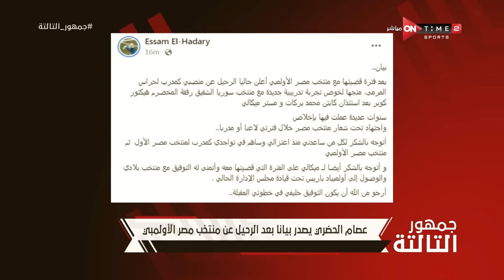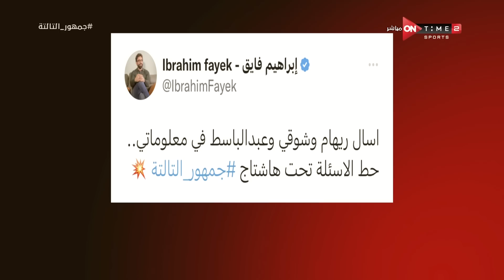جمهور التالتة - حلقة الأحد 5/2/2023 مع الإعلامى إبراهيم فايق - الحلقة الكاملة